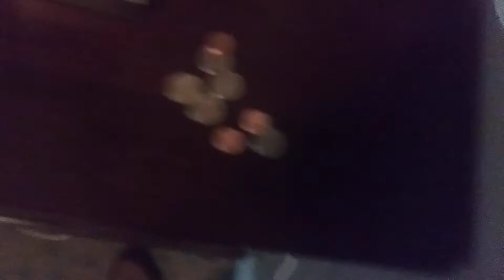water bottle Man 1